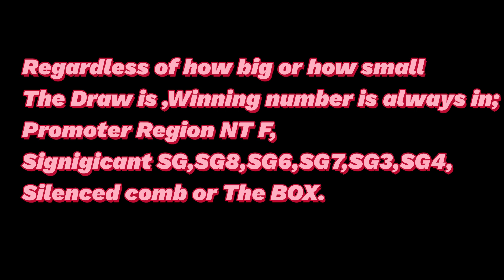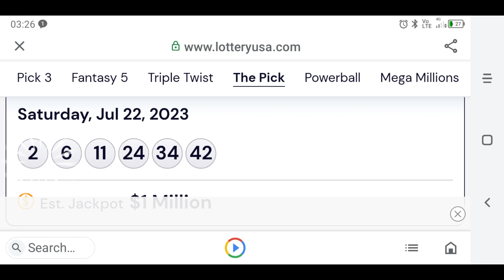Arizona the Pick lotto review for Sat 22 Jul 23 .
Winning number is still in Promoter Region NT F ,Significant SG of Arizona The Pick Lotto as said.
The BOX have lotto info such as SN,tSN,C.W.N. ...etc...

Winning number or SN is still in Promoter Region NT F ;
162NT F,442NT F.
161NT = 1 2* 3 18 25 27.
443NT = 1 2* 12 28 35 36.
F.P= 894NT = 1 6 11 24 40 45.
S.P. = 694NT = 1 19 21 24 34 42.

894NT + 694NT + SN2 = Div 1.
AZ6114 : 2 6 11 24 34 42 Sat 22.7.23

This video will be unlisted soon.

Group of winning numbers determine by :
SN.
tSN.
sNB.
Diff
CTL.
and Previous F.P.
Scenario :
Fruit are not far from the Tree
-+ 100.
-+ 200.
-+ 300.
-+ 400.

SG8,SG6,SG3,SG5

Fact ;
tSN,sNB BOX or the BOX almost always consist of :
tSN.
sNB.
SN.
C.W.N.
CTL.

SN.
tSN.
SN.
tSN.

Method :

  1.Write down all data of F,E,D,C,B.
both NT and RT .
2.Draw Diff as many as possible

3.Nominated SN from Significant SG ; SG8,SG6,SG7,SG3,SG4.
Promoter Region NT F,RT F.
4.Nominated SN from Cluster K.C.
5.Follow Up by SG2,SG1.
6.Get tSN from nominated SN  from SG' Search and entire K.C. Data
7.Use tSN to identify F.P. and S.P.
8.Find sNB from SG8,SG3,SG4.
8.a.Use C.W.N. to identify F.P. and S.P.
9.Use sNB to KNOCK DOWN Non Winning Numbers in the set of F.P. and S.P.
10.Enhance F.P. and S.P. with SN,tSN; tSNa,tSNb,tSNa,tSNc etc...
11.Bind F.P and S.P.
12.Enhance the results of Binding F.P. and  S.P. with SN or SN & tSN ( Finalize Division 1 ).

13.It is better to find only F.P. then do Codon Analysis  then enhace than find both F.P. and S.P. then enhance.

When searching for SN :
Search ;
Upper target Combination.
Target Combination.

SG;
Note ;
Significant SG are ;
SG8,SG6,SG7,SG6,SG4.
Silenced Combinations are ;
SG8,SG3,SG4.
Silenced Combinations produce sNBs.
Silenced Combinations produce The BOX.
The BOX have Lotto Info.
Lotto Info are ;
SN.
tSNs.
sNBs.
CTL.
C.W.N.

ecarusnock.

Also see...